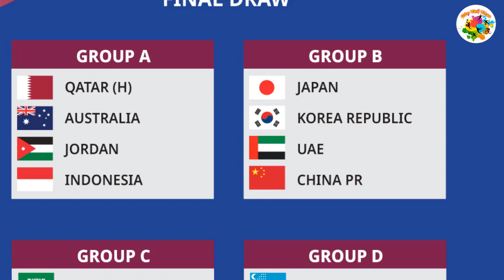U23 Việt Nam, Mơ Về Olimpic | Góc Thể Thao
Bảng đấu thuận lợi ở vòng chung kết U.23 châu Á, cùng dàn cầu thủ trẻ đang được tích lũy kinh nghiệm ở đội tuyển sẽ là điểm tựa để U.23 Việt Nam hy vọng vào tấm vé dự Olympic.